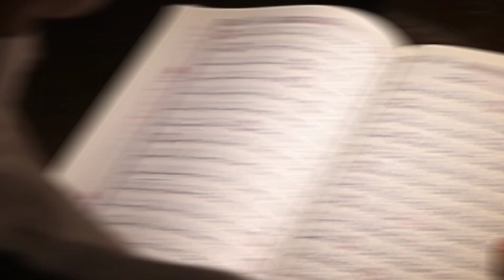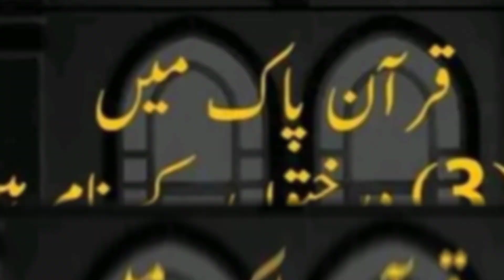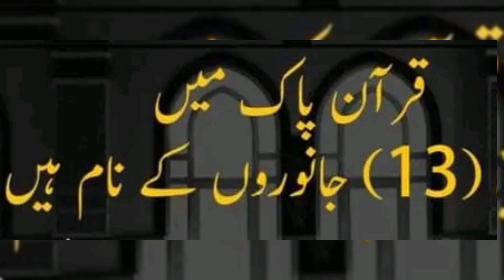دلچسپ قرآنی معلومات | Dilchasp qurani maloomat | islamic Quran | quranic information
دلچسپ قرآنی معلومات
قرآنی معلومات
Quran majeed ki anmol malomat
قرآن کے حوالے سے دلچسپ معلومات
دلچسپ اور انمول قرانی معلومات
دلچسپ قرآنی معلومات
islamic_video
قرآن پاک کی دلچسپ معلومات
قرآن مجید کی معلومات
اسلامی معلومات
قرآنی علم
اسلامی اور سائینسی معلومات کا دلچسپ سوال جواب
معلومات
حیرت انگیز معلومات حفاظ کرام کے لیئے
dilchusp malomat دلچسپ قرآنی معلومات islamic video @meethibatien
قرآن کریم
قرآن
معجزہ قرآن مجید
قرآن مجید
القرآن الكريمdilchasp maloomat

islamic education
dilchasp islami maloomat
islamic dilchasp maloomat
qurani maloomat
qurani malomat dilchasp maloomat urdu islamic maloomati video
dilchasp maloomat in urdu
dilchasp maloomat pakistan
maloomat e quran in urdu
dilchasp malomat
dilchasp malomat in urdu
dilchasp malomat
dilchasp maloomati video
quraan pak ki 22 dilchasp maloomat
quran ki dil chasp maloomat
qurani maloomat
quraani maloomat
daily quran information / qurani maloomat in urduquranic info
quran quranic information
qurani malomaat
quran information
quran miracles
qurani maloomat in urdu
quranic mqcs
quranic mcqs
qurani information
surah younas intro
best urdu intro of quran
basic information of quran
quranic knowledge
quran facts
brain quran
quran fahmi
urdu quran knowledge
quran fahmii
qurani malomat

islamic kids videos.
islamic gk
islamic quiz about quran
islamic status
islamic riddles
islam quiz
islamic question answer shorts,islamic question,islamic releases,islamic paheliyan,islamic street quiz

دلچسپ و انمول قرآنی معلومات-

■ قرآن پاک میں چار (4) مساجد کا ذکر ہے-
● مسجد الحرام
● مسجد اقصی
● مسجد قباء
● مسجد ضرار

■ قرآن پاک میں چھ (6) شہروں کے نام ہیں-
● مکہ
● مدینہ
● مصر
● حنین
● بابل
● ایکہ

■ قرآن پاک میں چار (4) پہاڑوں کے نام ہیں-
● طور
● مصری
● صفا
● مروہ

قرآن پاک میں چار (4) دھاتوں کے نام ہیں-
● سونا
● چاندی
● لوہا
● تانبا

■ قرآن پاک میں تین (3) سبزیوں کے نام ہیں-
● پیاز
● لہسن
● ککڑی

■ قرآن پاک میں تین (3) درختوں کے نام ہیں-
● کھجور
● زیتون
● بیری

■ قرآن پاک میں چھ (6) پھلوں کے نام ہیں-
● انجیر
● زیتون
● انار
● کیلا
● ترکھجور
● انگور

■ قرآن پاک میں پانچ (5) پرندوں کے نام ہیں-
● ابابیل
● ہدہد
● کوا
● تیتر
● ٹڈی

■ قرآن پاک میں دس (10) حشرات الارض کے نام ہیں-
● چیونٹی
● مکھی
● مچھر
● ککڑا
● شہد کی مکھی
● پروانہ
● جوں
● مینڈک
●سانپ
● اژدھا

■ قرآن پاک میں تیراں (13) جانوروں کے نام ہیں-
● ہاتھی
● اونٹ
● گائے
● دنبہ
● بکری
● بھیڑیا
● گھوڑا
● گدھا
● خبر
● بندر
● خنزیر
● کتا
● مچھلی

اسلامی معلومات / دلچسپ اسلامی معلومات / معلومات اسلامی / اسلام | اسلامی معلومات پشتو,اسلامی معلومات گروپ,معلومات اسلامی فارسی,اسلامی معلومات سوال جواب
اسلامی معلومات په پښتو ژبه,اسلامی جنرل نالج
امام علی,علمی

voice ... Sajid purnam786